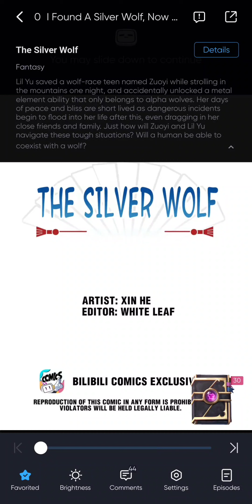The silver wolf ~ ep00 I found a silver wolf, now what?! (Pt.1)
@comics2303 comics fantasy silverwolf warewolf # Comedy